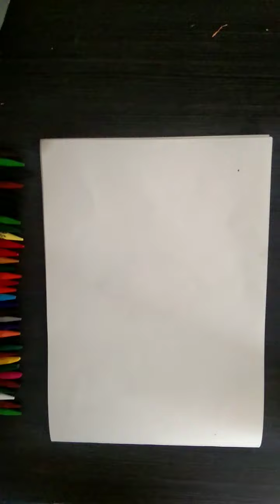Drawing of beautiful girl with short hairstyle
Hello guys,